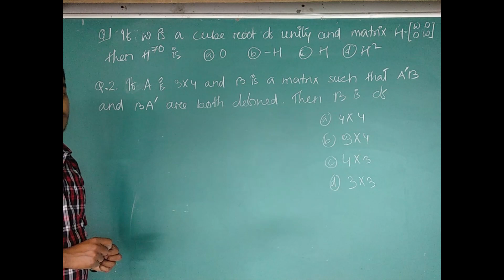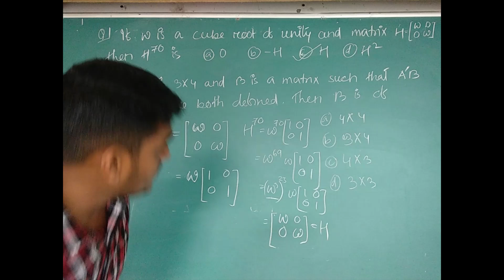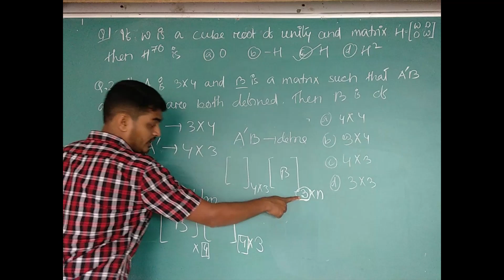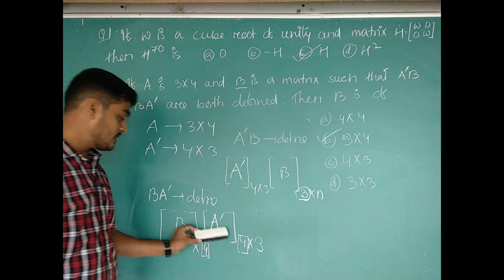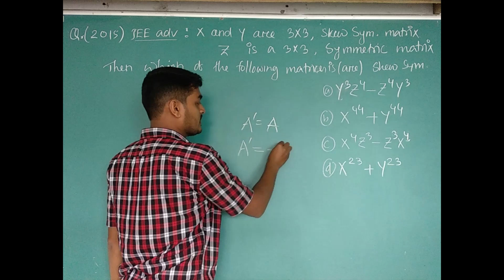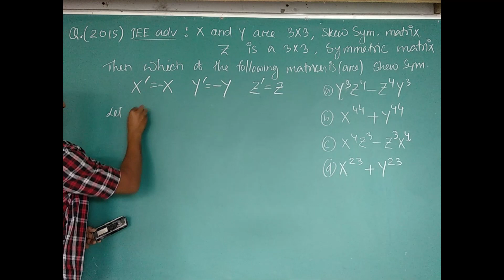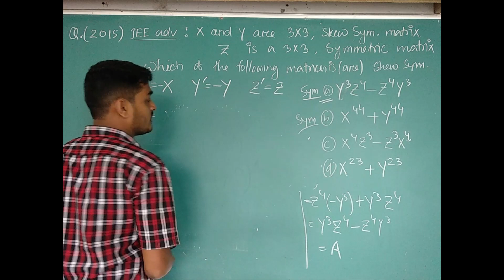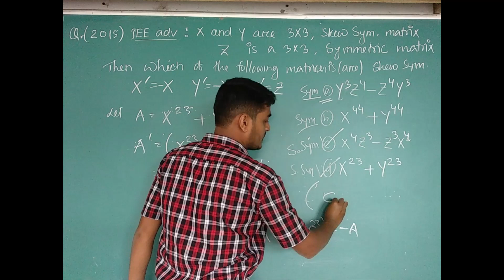JEE MAINS (L-12)